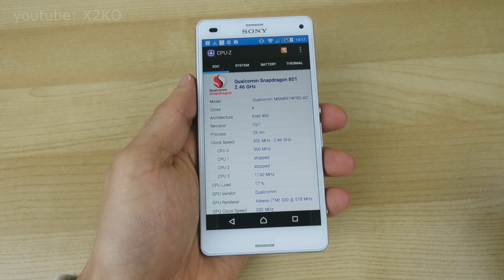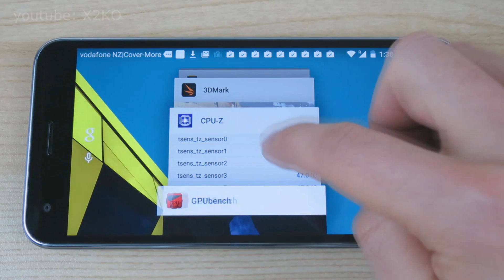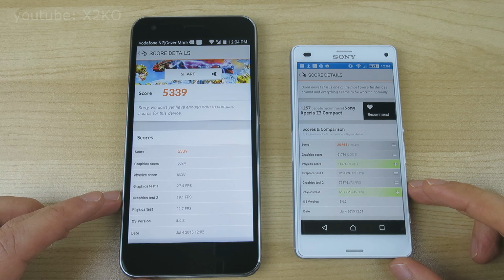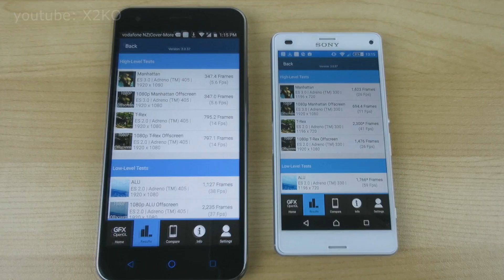Smart Ultra 6 benchmark: Snapdragon 615 vs 801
Snapdragon 615 powered Vodafone Smart Ultra 6 benchmarked. We compare it to the Snapdragon 801 Z3 compact to get an idea how this budget priced upper mid-ranged spec'd smartphone performs. It may even make a decent budget gaming device.

I forgot to include GeekBench results in the video - (Single/Multi core scores):
Snapdragon 615 scored 659/2488
Snapdragon 801 scored 960/2705
And as a further comparison a Galaxy S4 score:
Snapdragon 600  scored 658/1834

Antutu, 3DMark, GPU Bench, GFX Bench, Epic Citadel Bench, Vellamo, Quadrant, GeekBench